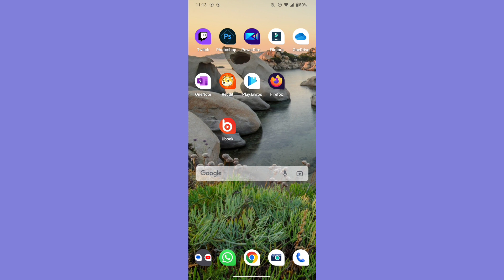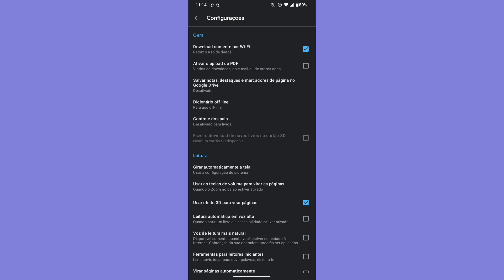como ligar efeito 3D para virar páginas no aplicativo PLAY LIVROS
eai família.
nesse vídeo você vai saber como está ligando os efeito 3D para virar páginas na conta do aplicativo play livros.